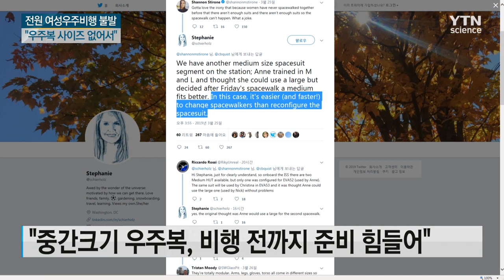인류 최초 '전원 여성' 우주비행 불발..."우주복 사이즈 없어서" / YTN 사이언스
[앵커]
인류 최초로 '전원 여성' 우주비행이 될 것으로 주목받았던 나사의 비행이 아쉽게도 변경됐습니다.

여성 우주비행사 두 명 중 한 명이 남성으로 교체된 건데요.

이유는 나사가 여성 비행사를 위해 미리 맞춰놓은 우주복이 너무 컸기 때문입니다.

최소라 기자입니다.

[기자]
내일 예정된 나사의 우주비행은 국제우주정거장에 배터리를 설치하는 게 목적입니다.

당초 우주비행사는 지난 6년간 훈련받은 두 여성 비행사, 크리스티나 코크와 앤 맥클래인.

여기에 지상 관제사까지 모두 5명이 여성이어서 여성으로만 구성된 팀이 우주유영을 하는 첫 번째 사례로 관심을 끌었습니다.

[앤 맥클래인 / 나사 우주비행사 : 제가 이번에 국제우주정거장에 가는 것은 앞으로 여성도 자리를 이끌 수 있다는 것과 성별은 문제가 되지 않는다는 것을 보여준다고 생각합니다.]

하지만 이런 최초 여성팀 우주 계획은 우주복 문제로 틀어졌습니다.

항상 큰 우주복을 입어왔던 맥클래인을 위해 큰 우주복이 준비됐는데, 지난주 첫 우주 유영을 하면서 중간 크기 우주복이 몸에 더 맞는다는 사실을 안 겁니다.

부랴부랴 새 우주복을 준비하려 했지만 여의치 않았고, 결국 맥클래인은 남성 우주비행사로 교체됐습니다.

나사 측은 중간크기의 여벌 우주복을 비행시간 전까지 준비하기 힘들다며 비행사를 바꾸는 게 임무 수행에 적합하다고 판단했습니다.

[닉 헤이그 / 대체된 남성 우주비행사 : 우주선에 탑승하게 될 사람은 일이 틀어질 수도 있다는 것을 이해하고 이에 대해 준비돼있어야 합니다. 우리가 하는 미션이 매우 중요하기 때문입니다.]

1961년 인류가 최초로 우주에 진출한 이후 지금까지 배출된 우주 비행사는 모두 500여 명

이 가운데 여성의 비율은 11%에 불과합니다.

이번 비행이 여성 우주인의 이정표가 될 수 있었던 만큼 실망스럽다는 반응도 있지만, 완벽한 임무 수행이 우선이라는 격려도 쏟아졌습니다.

YTN사이언스 최소라입니다.